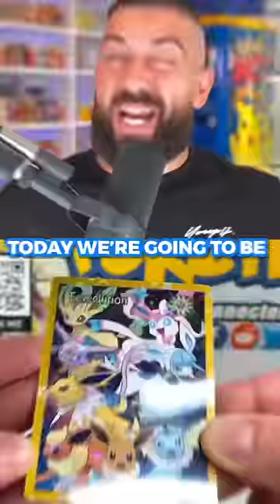The Cards Pokemon Never Wanted To Make!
🛒 Shop
The PokéCave: